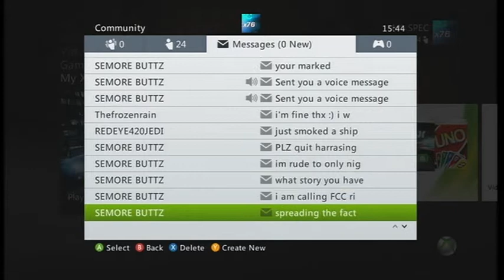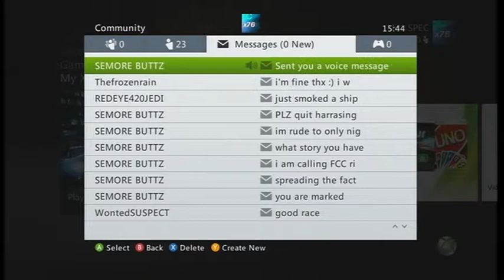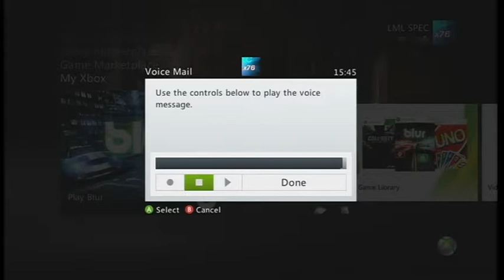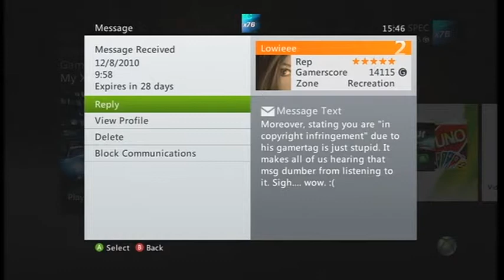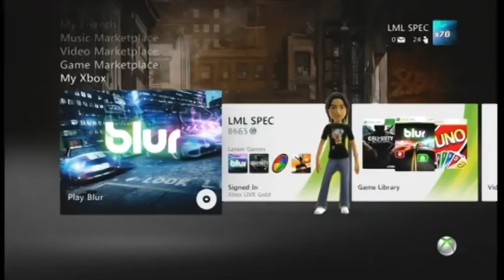BLUR Moments #96 - "Semomre Buttz Messages" Xbox LIVE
Hey everyone, I thought that Semore Buttz messages deserved its own video, to show how ridiculous and funny he is. Hope you enjoy them!